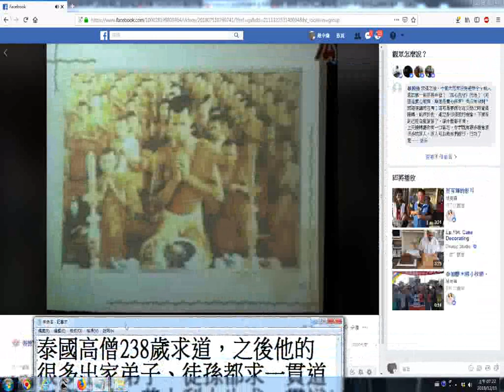泰國高僧238歲求道，之後他的很多出家弟子、徒孫都求一貫道三寶心法 義大利人也求一貫道另有影片提到法國天主教徒一百多人求一貫道b